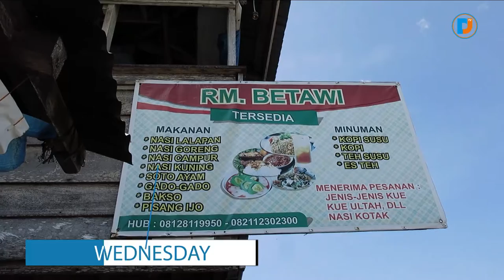UNIK! ADA RUMAH MAKAN BETAWI DI WAKATOBI